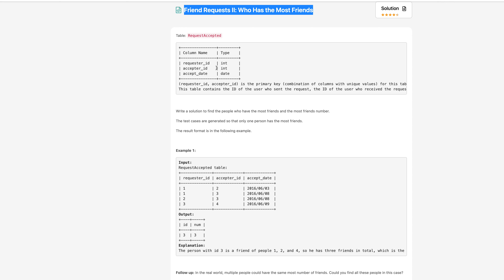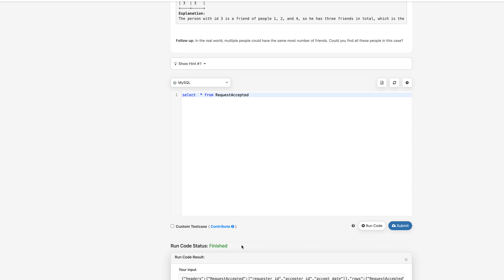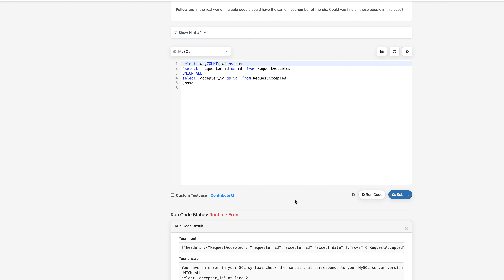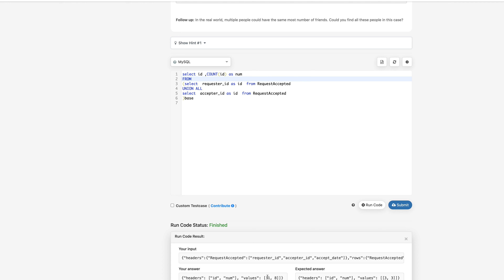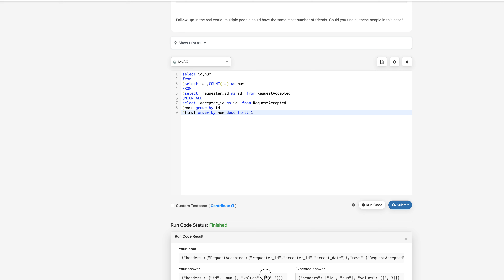Meta Data Engineering Friend Requests II: Who Has the Most Friends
| Column Name    | Type    |
| requester_id   | int     |
| accepter_id    | int     |
| accept_date    | date    |
(requester_id, accepter_id) is the primary key (combination of columns with unique values) for this table.
This table contains the ID of the user who sent the request, the ID of the user who received the request, and the date when the request was accepted.

Write a solution to find the people who have the most friends and the most friends number.

The test cases are generated so that only one person has the most friends.

The result format is in the following example.

Example 1:

Input:
RequestAccepted table:
| requester_id | accepter_id | accept_date |
Output:
| id | num |
| 3  | 3   |
Explanation:
The person with id 3 is a friend of people 1, 2, and 4, so he has three friends in total, which is the most number than any others.

Follow up: In the real world, multiple people could have the same most number of friends. Could you find all these people in this case?